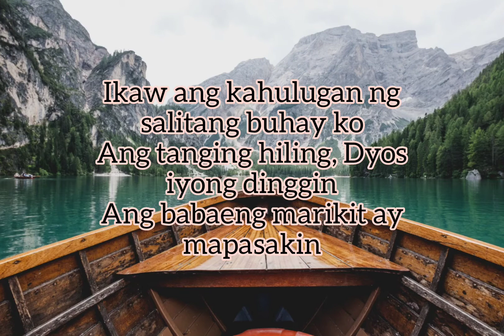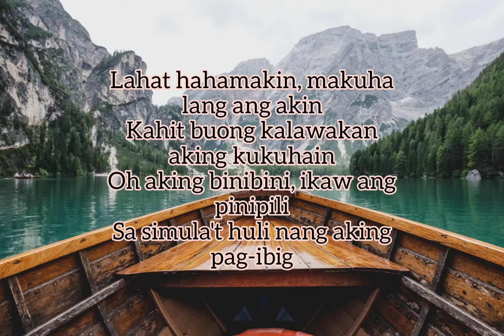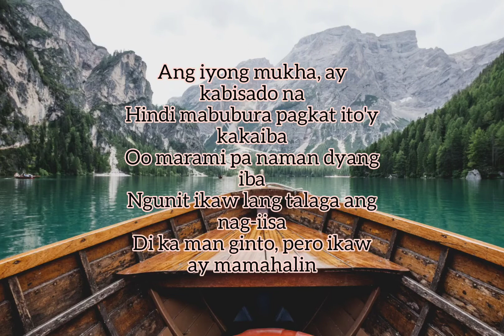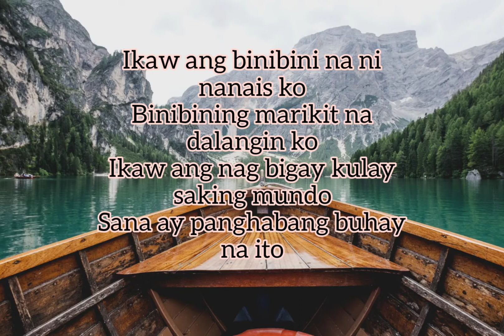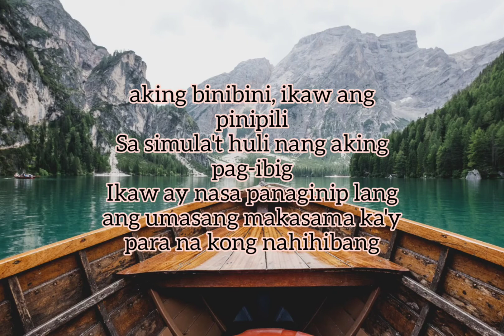Marikit - Juan x Kyle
Lyrics

Ikaw ang nagbigay ng kulay saking mundo

Di ko alam kong bakit ako ay nabibighani
Korteng bote na, katawan mo at
Mga ngiti mong matamis naba ay sakto na
Ako'y nadali ng mga ngiti mo at
Mala angel na mukha sayo'y naakit na
Oh Maria Clara ko, sayo'y hibang ako
Ikaw ang kahulugan ng salitang buhay ko
Ang tanging hiling, Dyos iyong dinggin
Ang babaeng marikit ay mapasakin
Sa simula't huli nang aking pag-ibig

Ikaw ang nag bigay ng kulay saking mundo

Oo marami pa naman dyang iba
Pagbigyan mo lang ako na ikaw ay mapasakin
Ko pa tong titigan di'ko 'to pag sasawaan
Binubuhat mo ang aking pakiramdam
Ang bigat nito ikaw ang nag pagaan
Tayo ay nagkaaway at nagkayamutan
Ngunit walang umawat kaya't yun nag katuluyan
Aking binibini, ikaw ang pinipili

Ikaw ang binibini na ni nanais ko
Binibining marikit na dalangin ko
Ikaw ang nag bigay kulay saking mundo
Sana ay panghabang buhay na ito

Ikaw ay nasa panaginip lang ang umasang makasama ka'y para na kong nahihibang